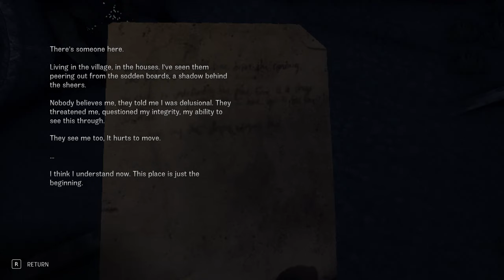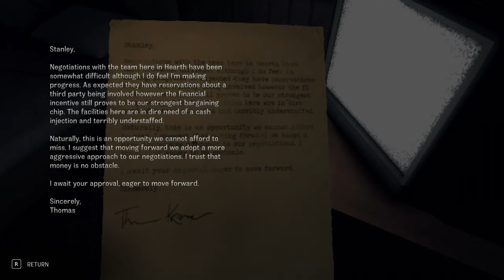Chasing Static (Ep. 3 – Pelican Inn)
Welcome to my playthrough of Chasing Static, a short psychological horror game from Headware Games. Join me for some chunky PS1-era aesthetics!